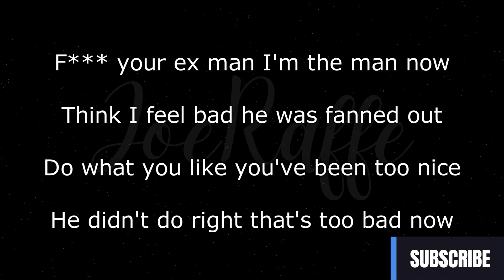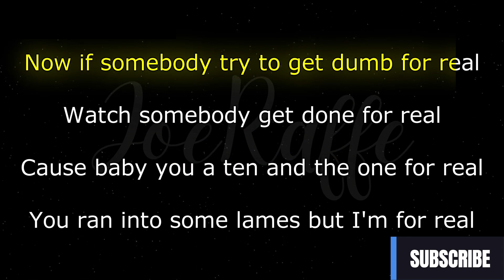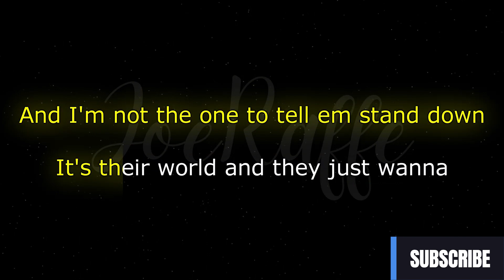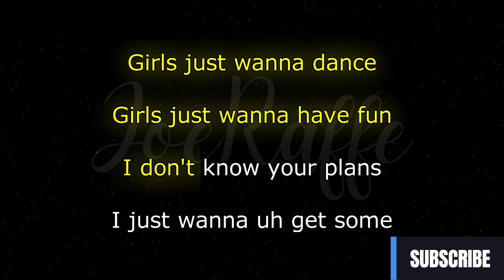The KID LAROI - GIRLS (Karaoke Version)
🎶 The KID LAROI - GIRLS (Lyrics)

🎤 Lyrics:
[Intro]
Fall in love for no reason (Fallin'), uh
And she turned to me and then she said (Ayy)

[Chorus]
Girls just wanna dance (Uh, ayy)
Girls just wanna have fun
I don't know your plans (Ayy)
I just wanna (Uh) get some
Girls want a summer with their friends
Wanna do it to their ex and then get the job (Uh) done
Girls just wanna dance (Uh, yeah)
Girls just wanna have

[Verse 1]
Fuck your ex-man, I'm the man now
Think I feel bad, he was fanned out
Do what you like, you've been too nice
He didn't do right, that's too bad now

[Pre-Chorus]
I see that you worked all night, you're tryna cash out
You and your friends are tryna lash out
And I'm not the one to tell them, "Stand down"
It's their world and they just wanna (Ayy)

[Verse 2]
And if somebody tryna get done for real (Ayy)
Watch somebody get done for real
Baby, you a ten and a one for real
You ran into some lames, but I'm for real

[Pre-Chorus]
You worked all night, you're tryna cash out

[Bridge]
You can do what you want when you want
I can give you the night that you want
Want, want
Side by side, I'ma hit it in the morning
Side to side, you gon' get it how you want it, 'cause (Ayy)

[Chorus]
Girls just wanna dance (Oh, uh, ayy)
Girls just wanna have fun (Ooh)

[Outro]
And uh, fallin'